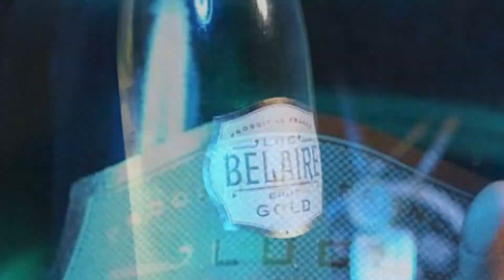Beards and Bottles Ep.16 “The King Of Jersey Club” w/ Dj Lil Man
“ Beards & Bottles” Podcast Is Real life interactions cultivated with great conversations over even better drinks 🍺

Episode 16. “The King Of Jersey Club” w/ Dj Lil Man